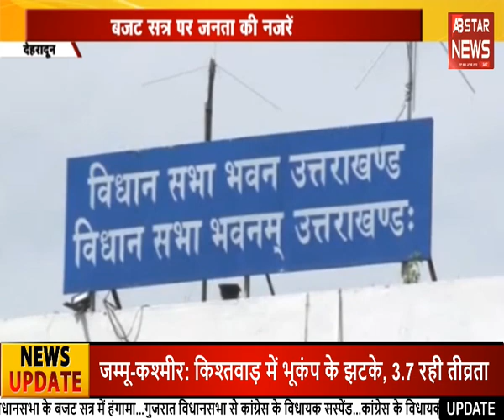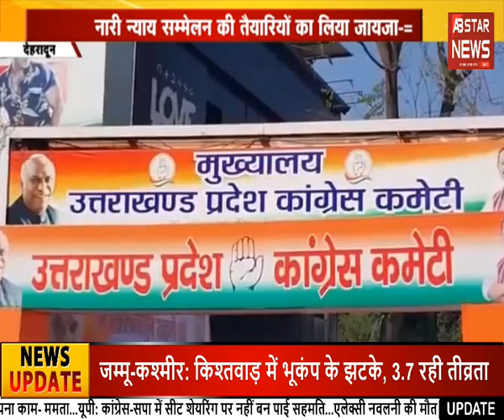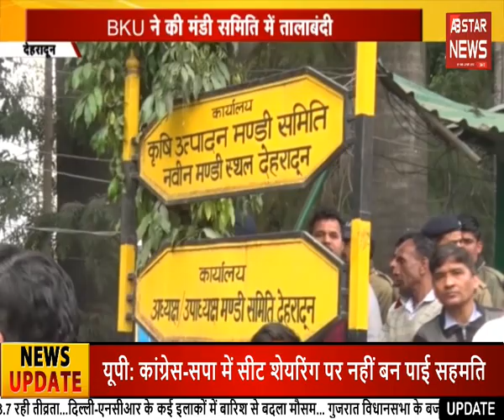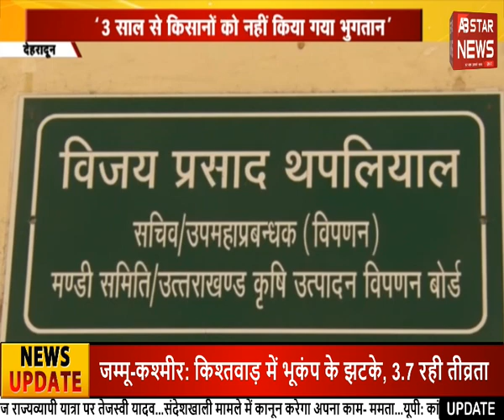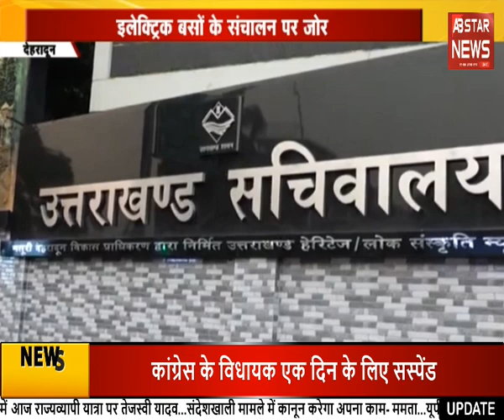Uttarakhand news : करन माहरा लड़ेंगे लोकसभा चुनाव ? | AB STAR NEWS